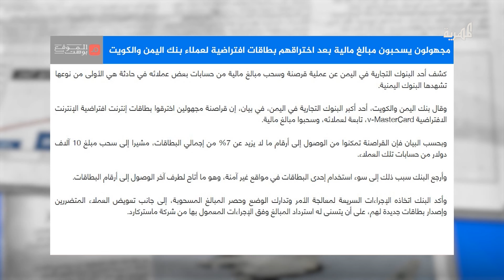سحب أموال من بطاقات لعملاء في بنك بصنعاء يثير الجدل